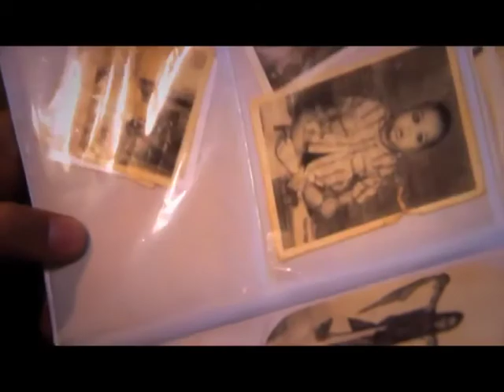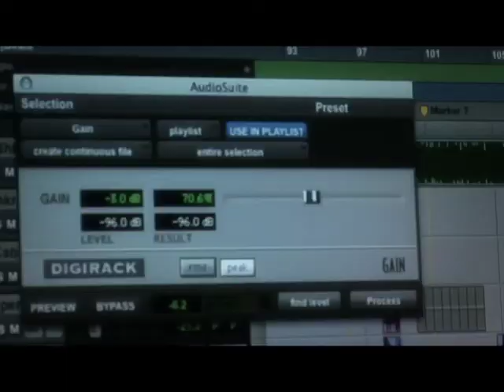NIRMANA NEWS-HAPPY FATHER'S DAY SP. PROGRAMME